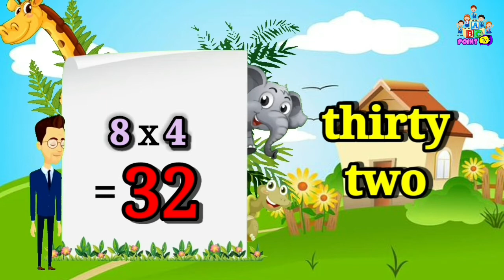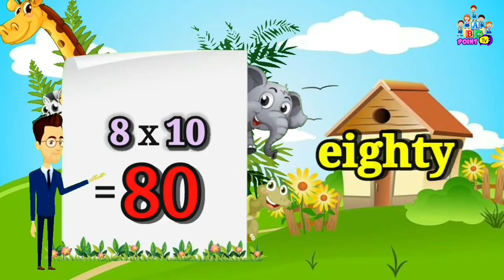8x1 = 8 Multiplication Time of tables, 8 Tables Song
About this video :
8x1 = 8 Multiplication | Multiplication Time of tables | Table of  Eight 8 Tables Song

multiplication table
multiplication tables
8 times table song
8 times tables
8 times tables song
8 times table song for kids
8 times table song
8 times table song numberock
8 times table song easy
8 times table learning
8 times table song encanto
8 times table song numberjacks
8 times table song hopscotch
8 times table song education city
8 times table song cow
8 times table song 1 hour
8 fois l'apprentissage de la table
8 مرات طاولة التعلم
8 beses na pag-aaral sa talahanayan
8 keer tafel leren
8 volte l'apprendimento delle tabelline
8倍表学習
VIII temporibus mensam doctrina
8번의 테이블 학습
aprendizaje de la tabla del 8
Вивчення таблиці 8 разів
8 kez tablo öğrenme
8 Einmaleins lernen
8 lub sij hawm cov lus kawm
8倍表学习
למידה בטבלת 8 פעמים
8 ganger bordlæring
8 maaltafelleer
8krát tabulkové učení